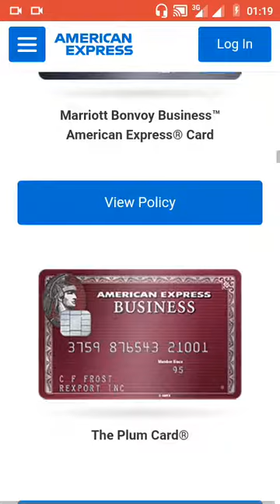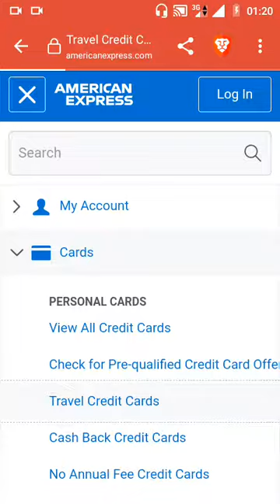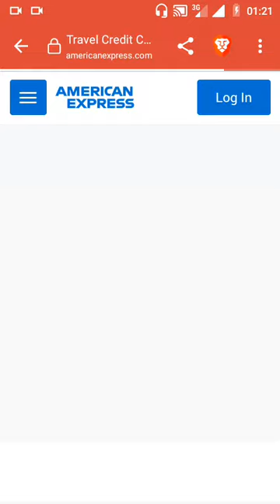American Express New Cards July 2021 Updates